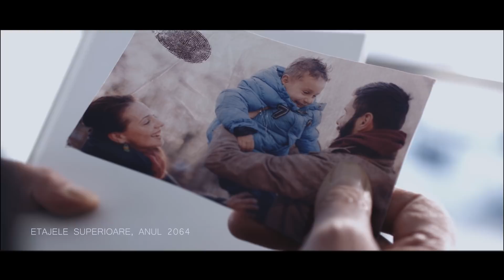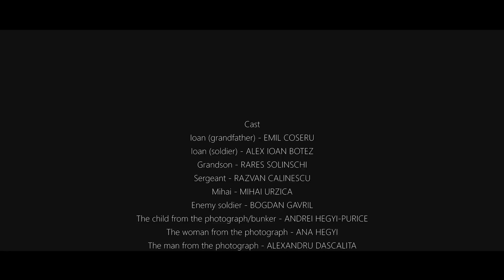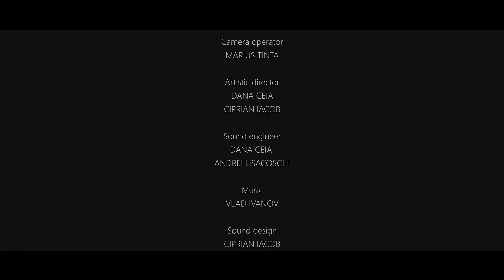Ioan (John) - Short Movie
Ioan is an old veteran and his nephew worships and sees him as a super hero. But the only one who will ever know the truth is the grandpa...

Ioan (grandfather) - EMIL COSERU
Ioan (soldier) - ALEX IOAN BOTEZ
Grandson - RARES SOLINSCHI
Sergeant - RAZVAN CALINESCU
Mihai - MIHAI URZICA
Enemy soldier - BOGDAN GAVRIL
The child from the photograph/bunker - ANDREI HEGYI-PURICE
The woman from the photograph - ANA HEGYI
The man from the photograph - ALEX ANDRU DASCALITA
Soldier #1 - STEFAN AMARANDEI
Soldier #2 - CIPRIAN IACOB

Written / Directed
CIPRIAN IACOB

Editing / Postproduction
CIPRIAN IACOB

MARIUS TINTA

Camera operator
MARIUS TINTA

Artistic director
DANA CEIA
CIPRIAN IACOB

Sound engineer
DANA CEIA
ANDREI LISACOSCHI

Music
VLAD IVANOV

Sound design
CIPRIAN IACOB
VLAD IVANOV
ALEX MIHAI

Styling
DANA CEIA

Costumes / Props
ALINA BUZILA
REAL SPORTS SRL
TEATRUL "LUCEAFARUL" IASI

The project came into existence thanks to:
EMIL COSERU, ALEX IOAN BOTEZ, RARES SOLINSCHI, RAZVAN CALINESCU,
MIHAI URZICA, BOGDAN GAVRIL, ANDREI HEGYI-PURICE,
ANA HEGYI, ALEX ANDRU DASCALITA, STEFAN AMARANDEI, DANA CEIA,
MARIUS TINTA, VLAD IVANOV, ALEX MIHAI, ALINA BUZILA,
STEFAN AMARANDEI, IULIAN CIOBANASU,
TUDOR POSA, PAUL ASURDOAIEI, CEZAR PETRESCU